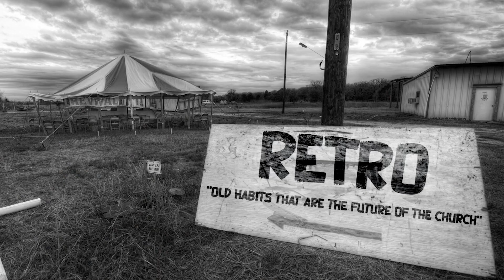CP Rewind: RETRO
Welcome to our brand new series, CP Rewind!

After the conclusion of every sermon series, our own Tyler Eaton and Lauren Pugh will unpack the main themes and discuss their real life implications. We start with our latest series, Retro - "Old habits that are the future of the church." There was a lot to unpack with this one, so join us as we rewind the last four sermons together!